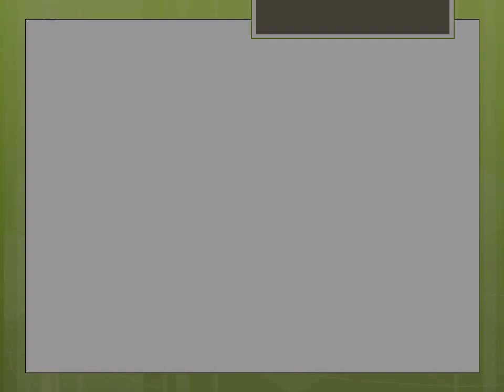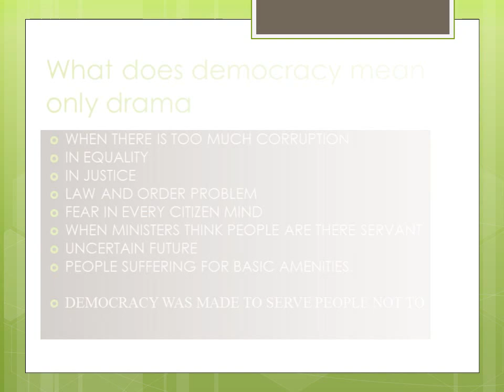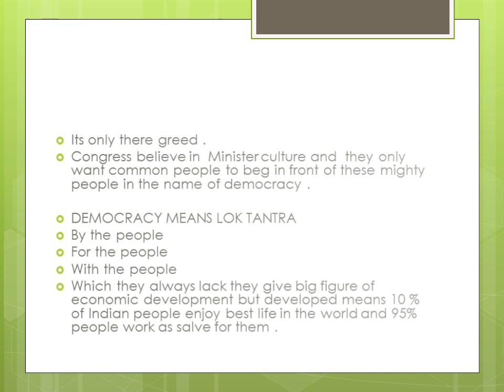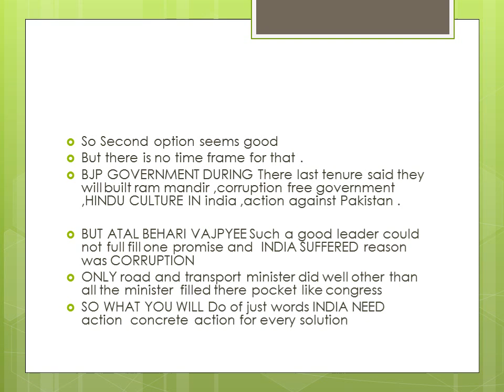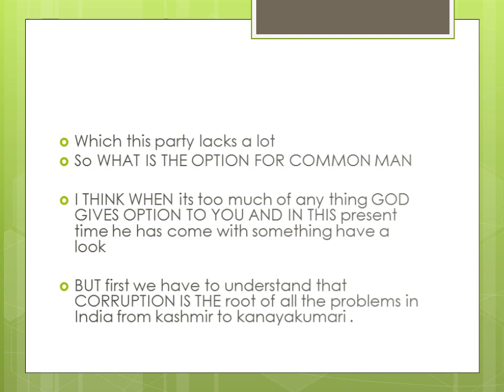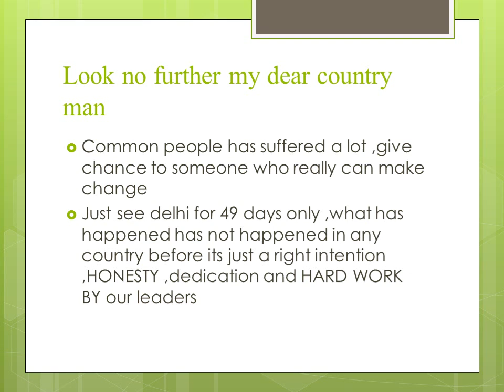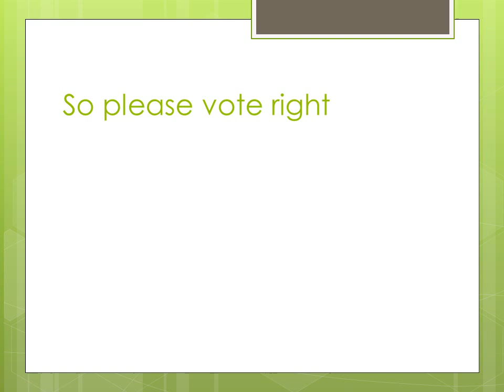delhi votes kejriwal to power 2015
welcome to special page of youtube sam rana ,where i try to load few video related to my life and vision

As you know that we are having indian lok sabha election in april 2014 .we have big responsibility to vote for the right candidate and party .

We have brought a small lime light to the various party option we have
please suggest ,like and give us your feed back on this video

thanks
santosh